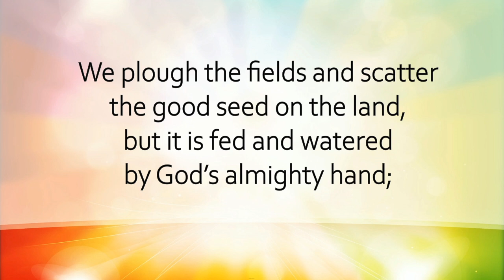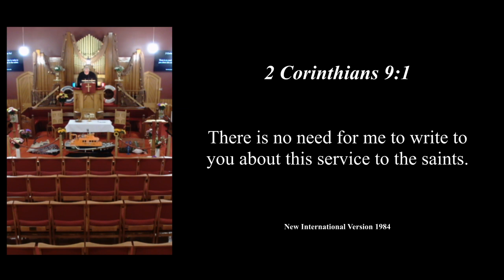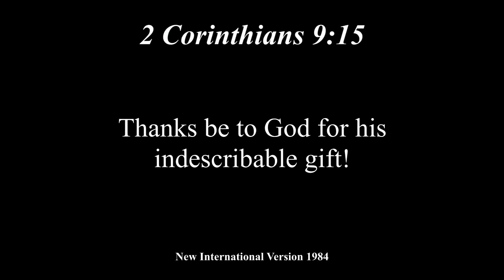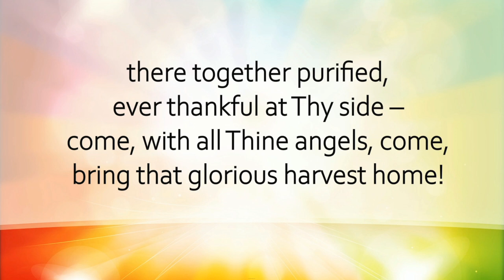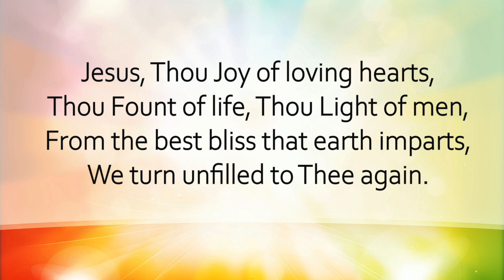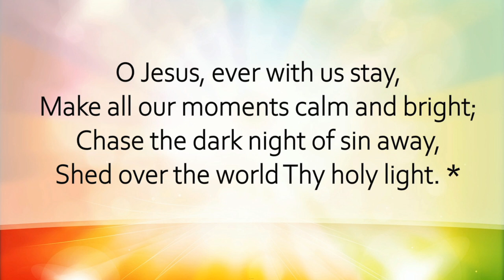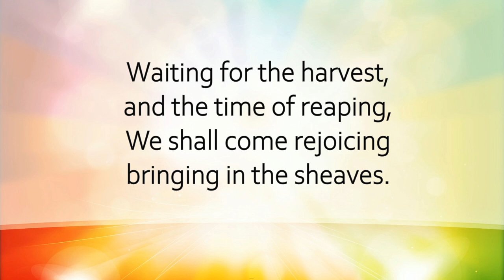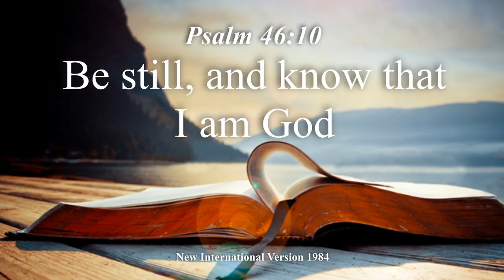Peterhead Congregational Church Sunday Morning service 4 October 2020